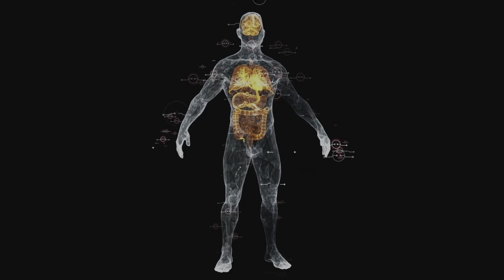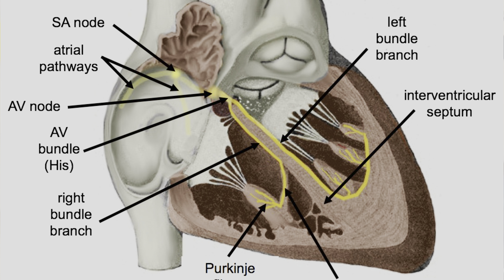About Heartbeat?||How it works||In Telugu